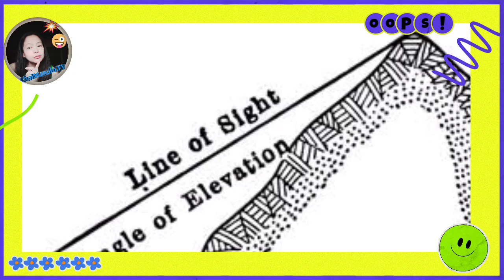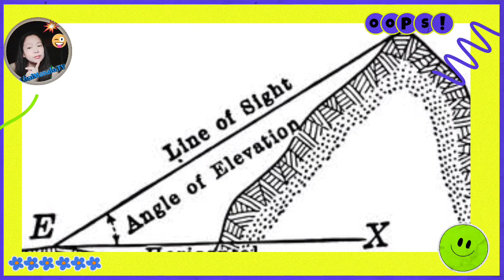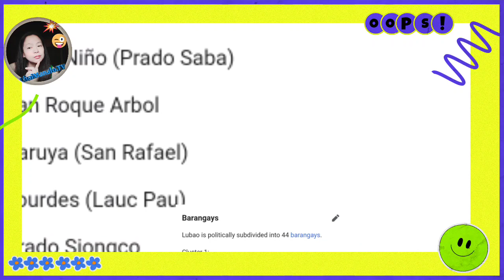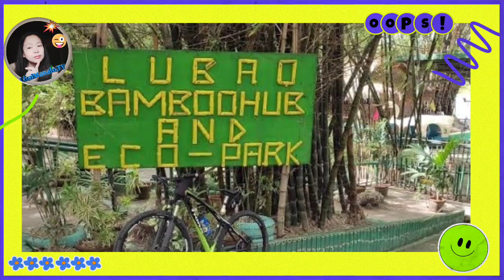LUBAO PAMPANGA/SAAN NGA BA NAGMULA ANG PANGLAN NITO?/LHAIMANALOTV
It's all about the history of Lubao, how it started and where does name Lubao came from/LHAIMANALOTV